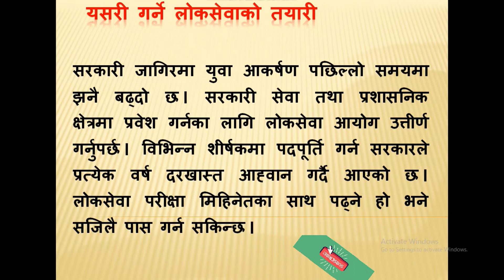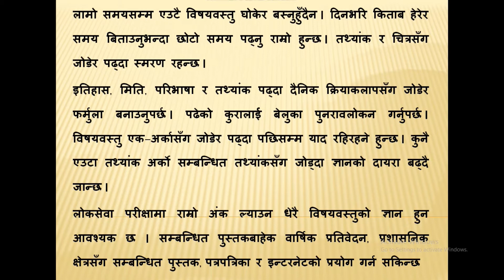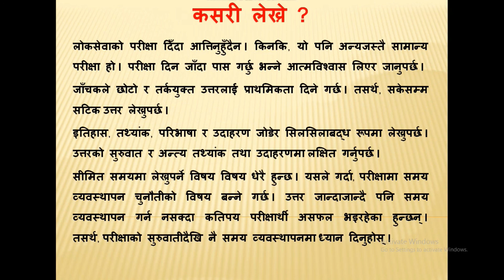लोक सेवा तयारी कसरी गर्ने || लोकसेवाको तयारी गर्ने तरिका|| How to learn loksewa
घरैमा वसेर गरौ लोकसेवाको तयारी केही समस्या भएमा हामीलाई सम्झन सक्नुहुनेछ ।

आफ्नै मुलुकमा सेवा गरौ
समृद्ध मुलकमा बनाउन सघाउँ
नयाँ नयाँ विषयको जानकारी लिनको लागि आफ्नो देश आफ्नै भेष लोक सेवामा गरौँ प्रवेश